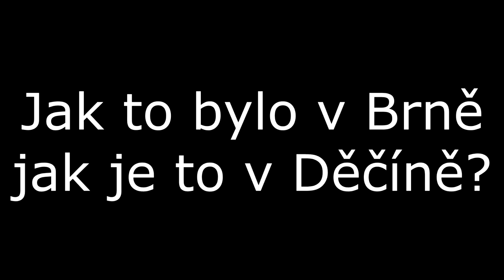Videorozhovor s Ondrou Šiškou